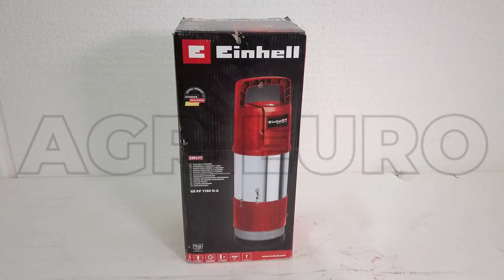Bomba sumergible Einhell GE-PP 1100 N-A - Chasis inox - 6000l/h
La bomba sumergible Einhell GE-PP 1100 N-A es el artículo perfecto para aspirar agua limpia y garantizar un suministro directo de agua. Este producto cuenta con encendido automático y apagado automático del flujo de agua.

La bomba tiene chasis en acero inoxidable resistente a la corrosión, lo que permite un uso continuo y de larga duración en el tiempo. Esta máquina le garantiza la presión necesaria para la aspiración de agua de depósitos, tanques, pozos o fuentes de jardín y la envía hacia el punto deseado,

Las características técnicas son de nivel elevado, de hecho, se puede llegar a succionar una cantidad de agua de 6000 litros por hora, con una altura máxima de45 metros. El motor con 1100 W, testado en condiciones de inmersión profunda, garantiza excelentes prestaciones para el usuario que quiere usar la máquina a nivel doméstico.

Gracias a su diseño compacto, es particularmente adecuado para pozos, tanques o depósitos. De hecho, se puede llegar a una profundidad de 12 metros.

El cable de alimentación de 15 metros y el asa de soporte, para el anclaje a una cuerda, facilitará el uso y el transporte de la bomba.

Por último, esta bomba es compatible con mangueras de riego con un diámetro de: 32 mm (1 ¼ ")